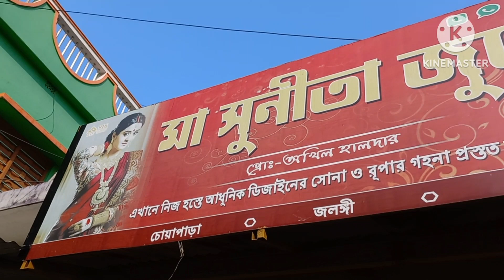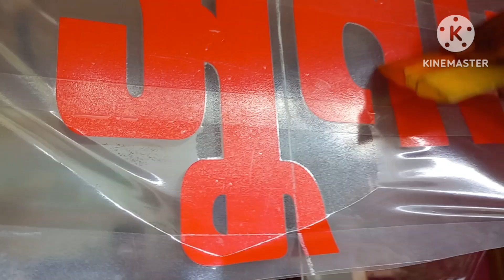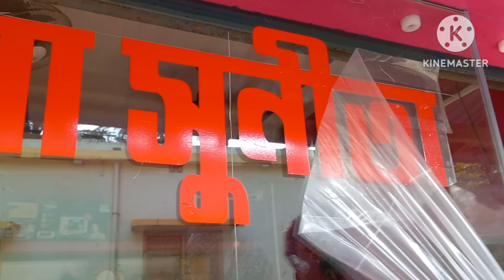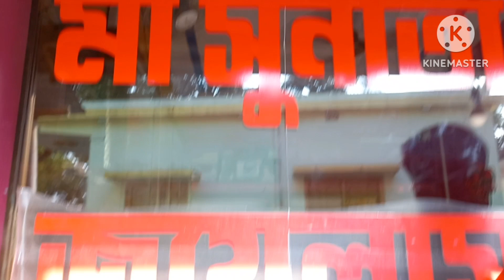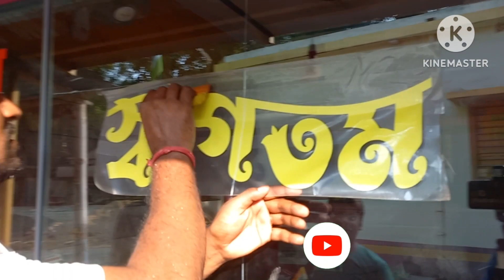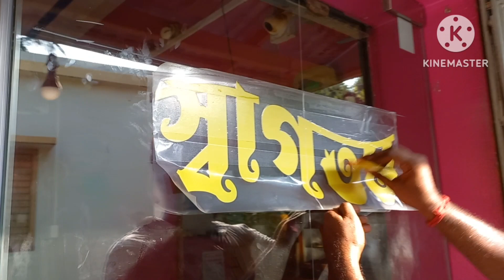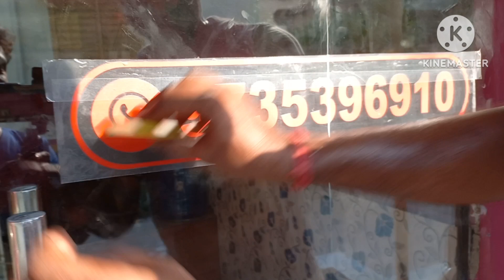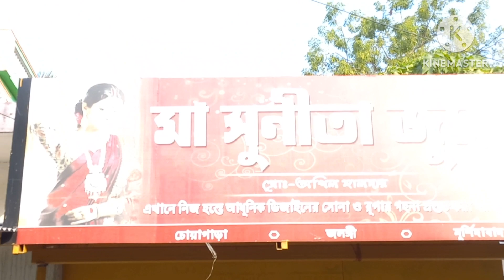Radium Sticker Work at Jewellery Shop | Sticker on Glass Door | How To Paste Sticker on Glass